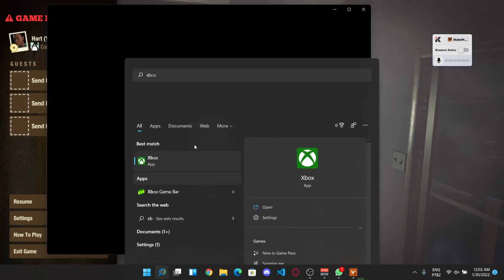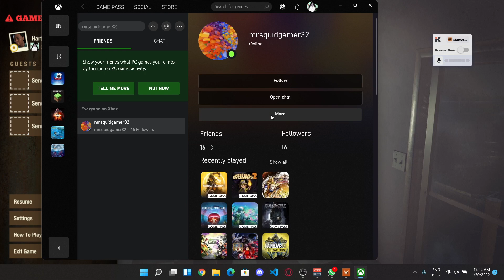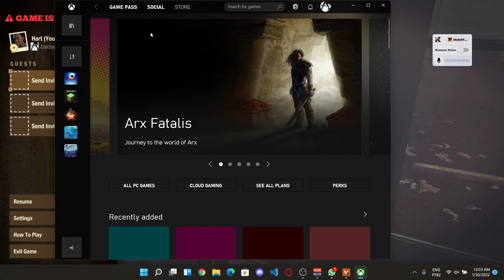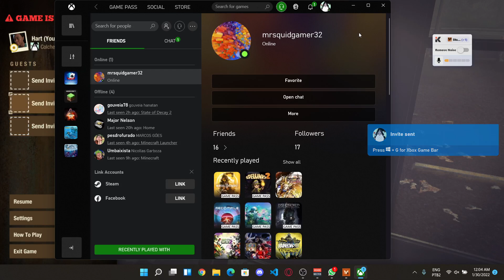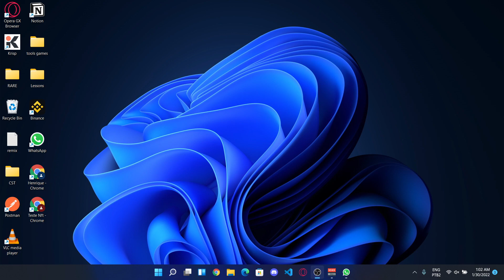Conversando e jogando o estado da decadência 2